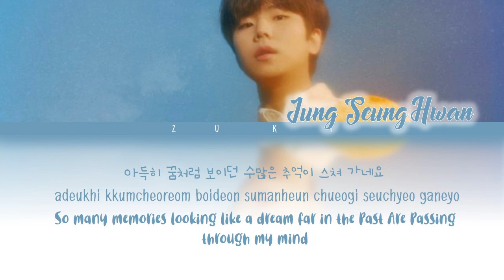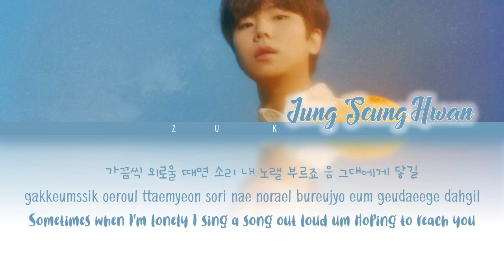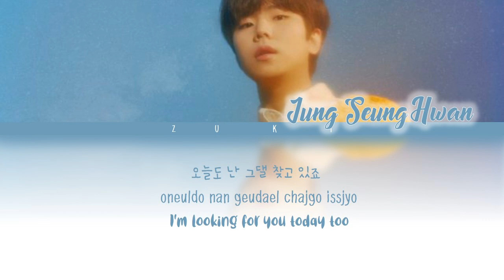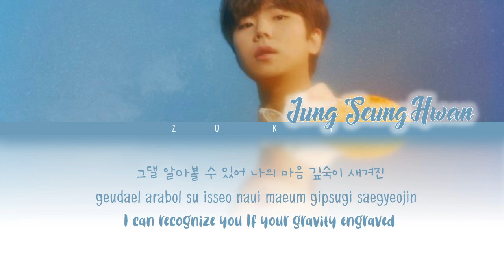The Voyager (우주선) - Jung Seung Hwan (정승환) [HAN/ROM/ENG COLOR CODED LYRICS]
(◕ᴗ◕✿)

━ Song : The Voyager
━ Album : Dear, My Universe
━ Artist : Jung Seung Hwan
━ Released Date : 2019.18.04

～ official music video : youtu.be/m1I7X3KoFy8